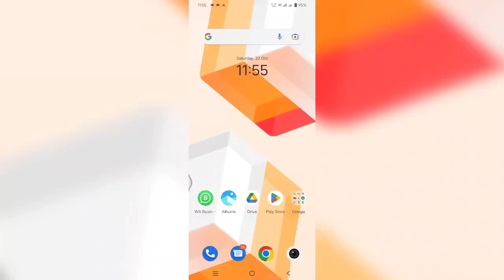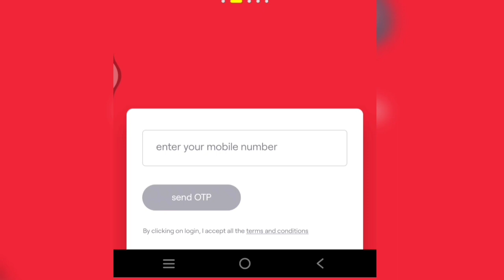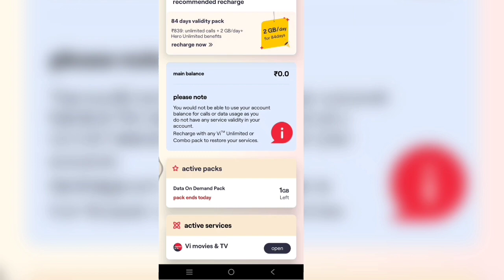फ्री 1 GB डाटा दिवाली ऑफर | Vi 1GB Data Offer | Free Me Recharge Kaise Kare | Help How